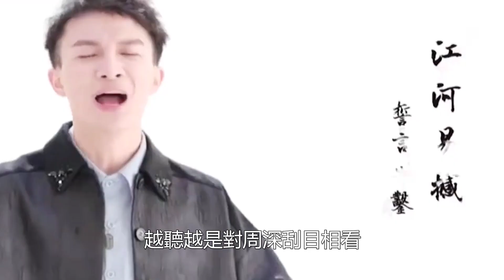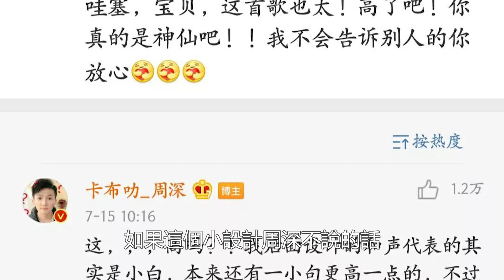新歌《問花》上線，原來周深一個動作，這部電影導演真賺得金缽滿盆！導演激動、淚流滿臉對周深鞠躬！時代電影大世界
新歌《問花》上線，原來周深一個動作，這部電影導演真賺得金缽滿盆！導演激動、淚流滿臉對周深鞠躬！時代電影大世界#《問花》周深